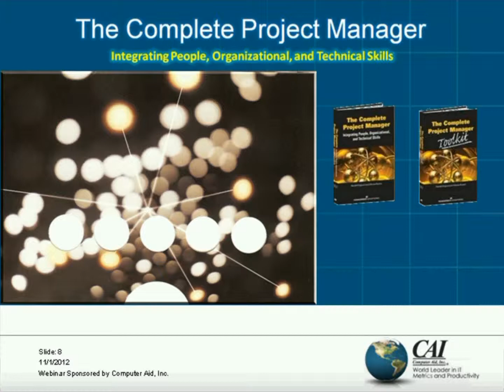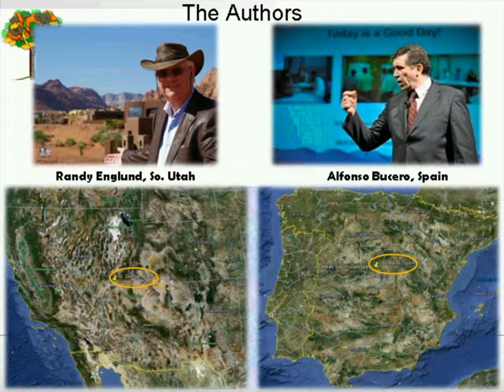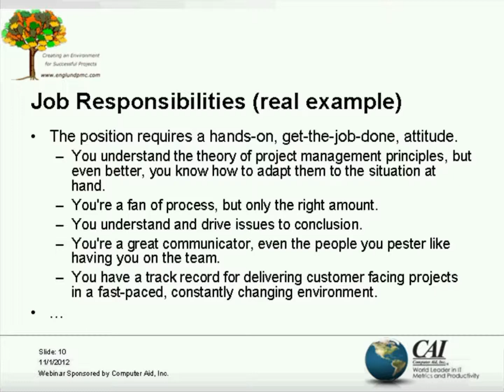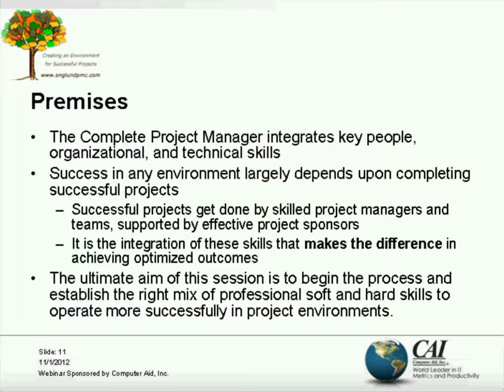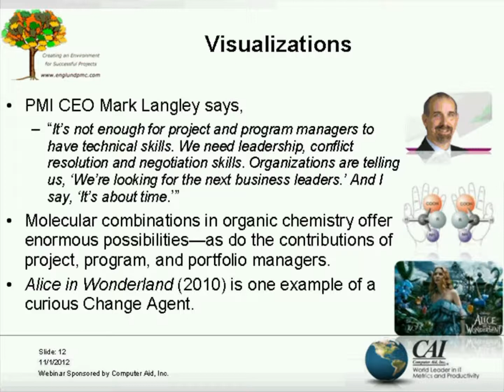The Complete Project Manager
In this webinar, Randall L. Englund shares highlights from his newest book about what it takes to be a complete project manager. You will learn how to develop a complete and correct set of skills for excelling in today’s environment.

ABOUT THE PRESENTER:
Randall L. Englund is executive consultant for the Englund Project Management Consultancy. He regularly develops and delivers workshops, conference presentations, university courses, and consulting engagements world-wide. Randy's experience stems from 22 years at Hewlett-Packard, where he was a senior project manager in a corporate Project Management Initiative to lead the continuous improvement of project management across the company. He also served as a program manager in high tech new product development and as an installation supervisor for GE. Randy is the co-author of Project Sponsorship, Creating the Project Office, and Creating an Environment for Successful Projects. His current book is The Complete Project Manager.